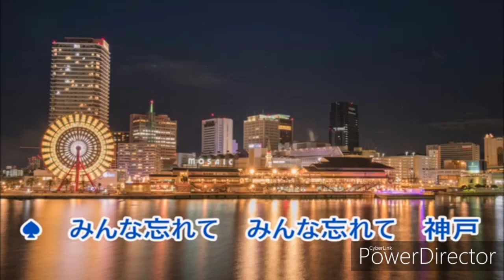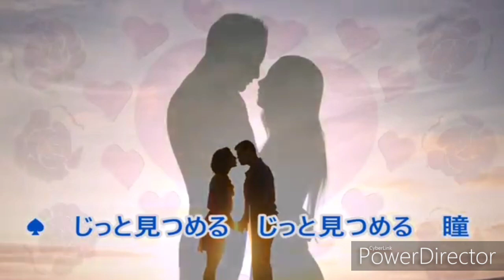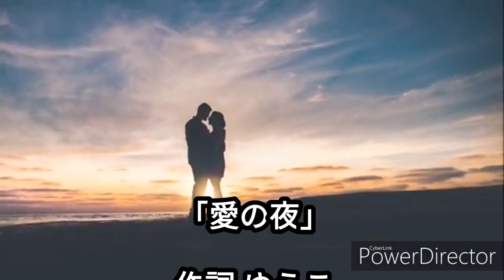愛の夜/ゆうこ（オリジナル曲）/ゆうこ＆タカミツ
ゆうこさん😀と初めてコラボしました😃😃😃
「愛の夜」はゆうこさんオリジナル曲です♥
とても素敵な曲でチャンネル友さんが何人かコラボしてました😃😃😃
私自身ゆうこさんが作った曲だとは知リませんでした😅😅😅
ゆうこさんだ作った作品だと知った時にビックリしました😅😅😁
お気に入りの作品です☺️☺️☺️

曲と歌詞が最高です🤩🤩🤩

作詞 ゆうこ
作曲 ゆうこ
編曲 ゆうこ
    歌 ゆうこ

「愛の夜」ソロとデュエットバージョン😃😃😃
12月JOYSOUNDに配信予定です🤩🤩🤩
歌手名は「さくらゆうこ」さんでお願いします(◍•ᴗ•◍)
皆さん歌って下さい😃😃😍